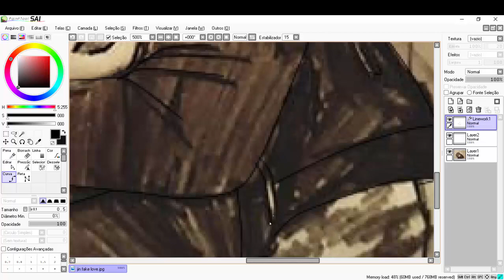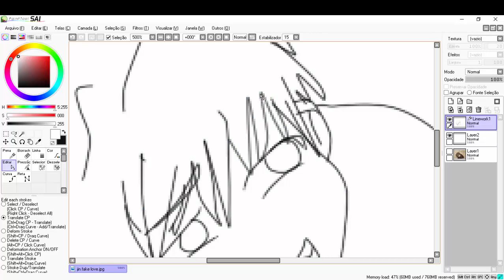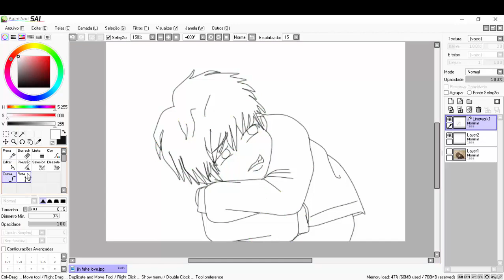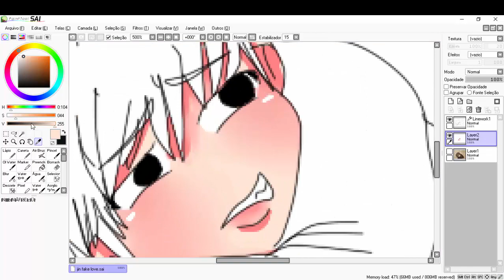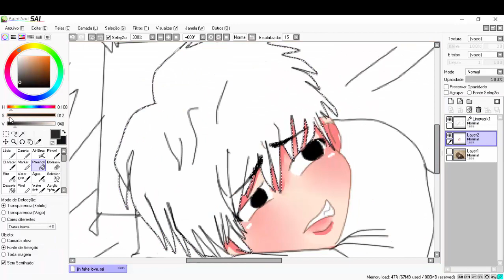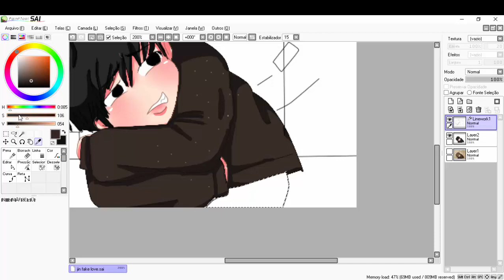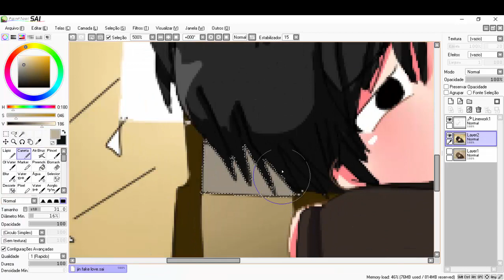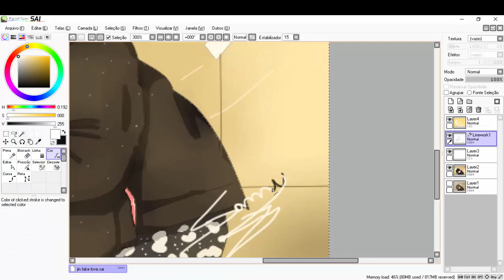BTS SpeedPait - Jin fake love (chibi)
Olá gente! hoje eu trouxe um estilo diferente de vídeo do que costumo postar aqui, uma das minhas coisas favoritas é criar desenhos e fanarts, e pretendo seguir com isso para minha vida, no entanto, eu resolvi criar meu primeiro SpeedPaint no canal, irei sim postar mais videos como esse,espero que vocês gostem dos meus desenhos ^^
OBS: Irei continuar postando FMV, AMV, Paródia e cover sim, porém os videos agora terão mais SpeedPaint

Fanart: Samy Studios / Grupo: BTS / Integrante: Jin / Gênero: K-pop / Estilo de arte: Chibi / Músicas usadas: Fake Love, Awake, Butterfly / Spring Day em music box / Programa de desenho: Paint Tool Sai / Editor: Camtasia / Edição: Samy Studios